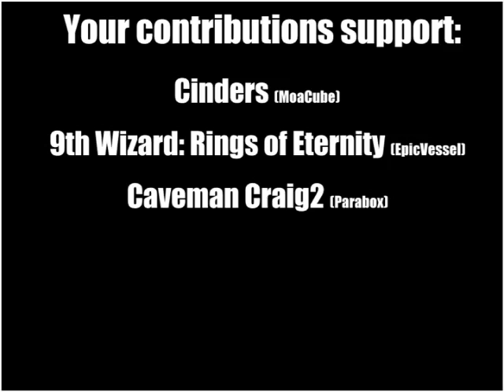Indie UP Campaign Alternate Promo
The Iup Bundle ) is a developer driven indie game bundle. The bundle's first launch is with the support of 8-Bit Funding ( 8bitfunding.com ). You can contribute to the campaign on either site listed above. A contribution of $5 will reward you with 6 games. The bundle also has various tiered rewards and an option to preorder the 6 titles in development plus get the current six, for $25.